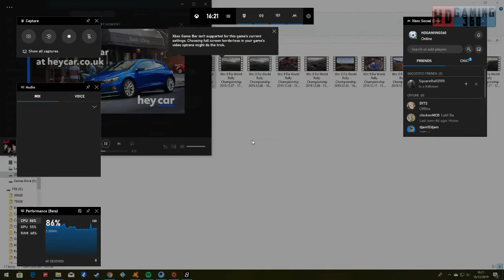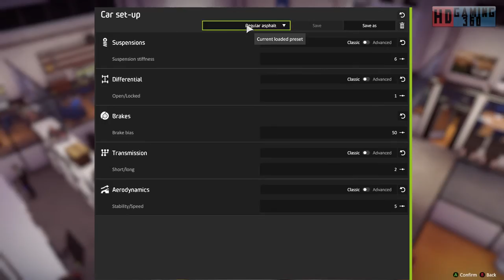WRC 8 FIA World Rally Championship Playthrough Part 43